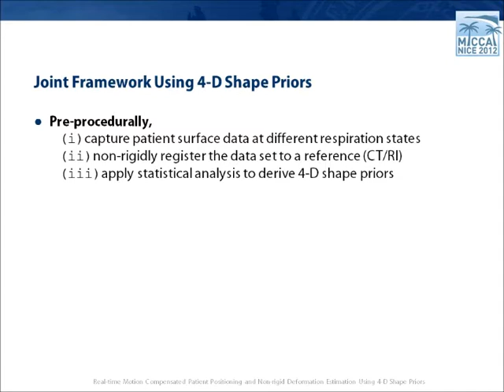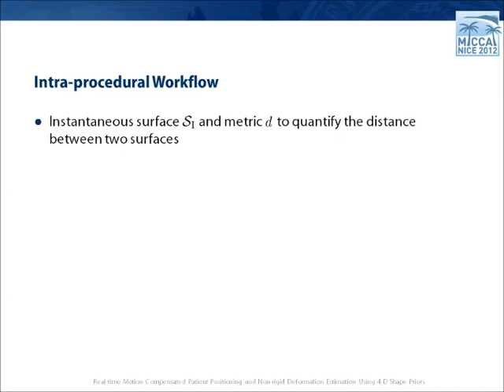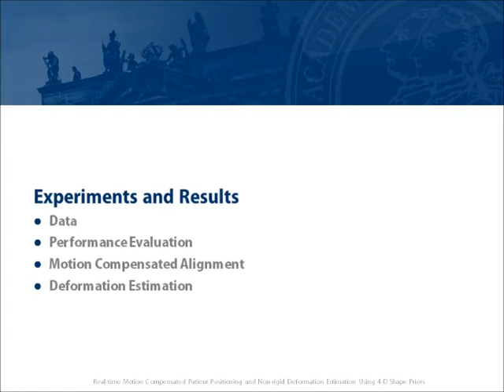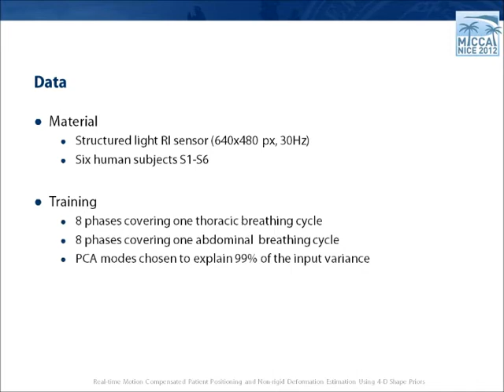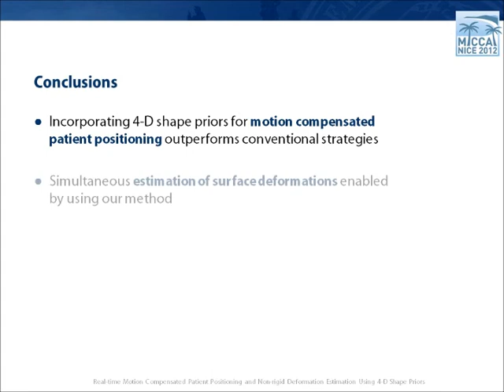Real-time Motion Compensated Patient Positioning and Non-rig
Real-time Motion Compensated Patient Positioning and Non-rigid Deformation Estimation Using 4-D Shape Priors

Authors:
Jakob Wasza, Sebastian Bauer, Joachim Hornegger
University Erlangen-Nuremberg, Erlangen, University Erlangen-Nuremberg,

Abstract:
None

Available in
Medical Image Computing and Computer-Assisted Intervention -- MICCAI 2012
15th International Conference, Nice, France, October 1-5, 2012, Proceedings
Series: Lecture Notes in Computer Science, Vol. 7511, II-576
Subseries: Image Processing, Computer Vision, Pattern Recognition, and Graphics
Ayache, N.; Delingette, H.; Golland, P.; Mori, K. (Eds.)
2012, 2012, XXXIII, 670 p. 302 illus., 265 in color.